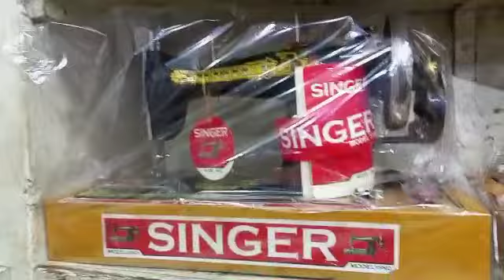Japanese sewing machine wholeseller 0336-3435671 WhatsApp available